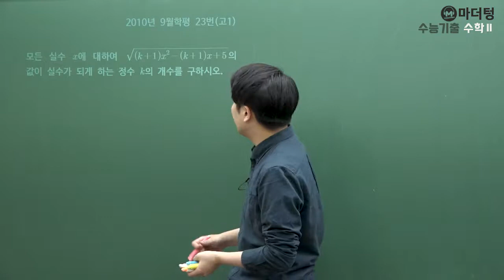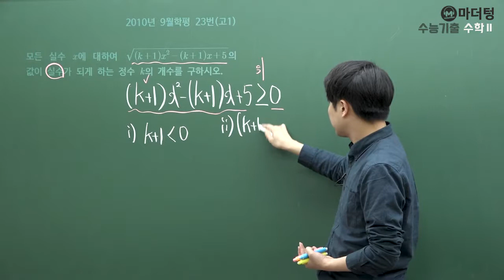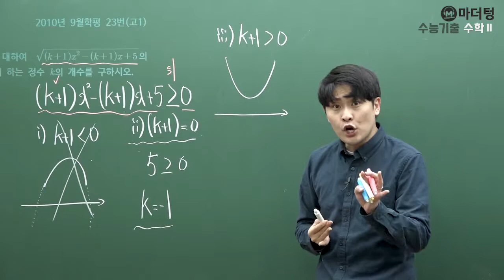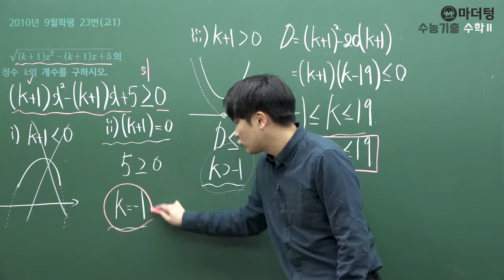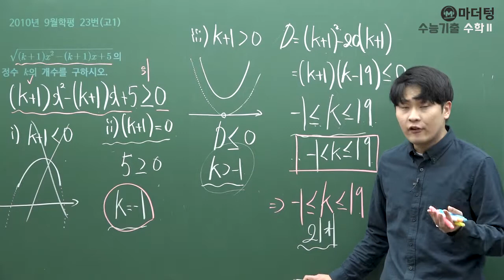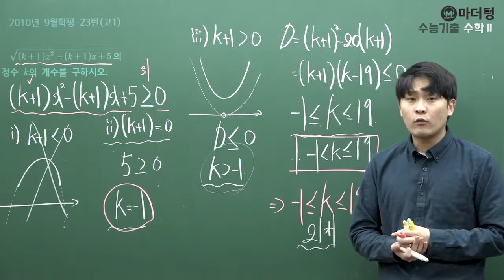[마더텅] 2010년 9월학평 23번(고1) (풀이 : 우수종 선생님)